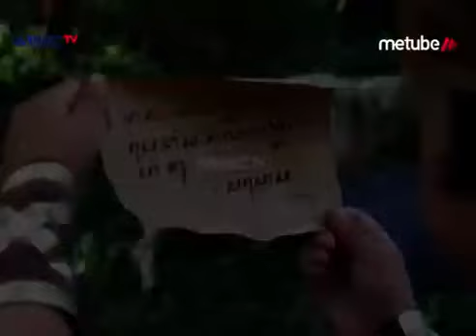KERIS SAKTI PRABU SILIWANGI! Kekuatan Yang Special | RADEN KIAN SANTANG | EPS.24 (1/2)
Welcome to official youtube channel Raden Kian Santang. Ikuti keseruan Sinetron Raden Kian Santang bersama Alwi Assegaf (Kian Santang), Shueil Bisyir (Surawisesa), Ananda George (Prabu Siliwangi), Selvy Kitty (Ambet Kasih), Inne Azri (Subang Larang), Airiska Fitria (Kentring Manik), Helmalia Putri (Ratu Dewati), Prilly Tamara (Kani Raras) dan pemeran lainnya.